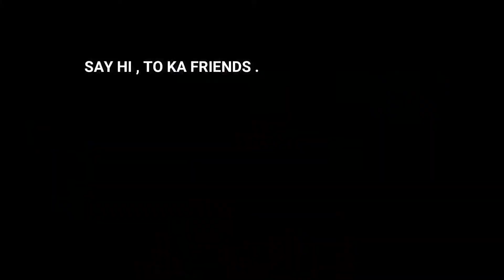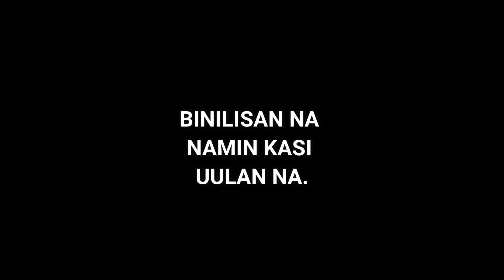BUMALOKTOT KAMI SA GINAW PAG KATAPOS NG WORK Ewing Daily VLOG.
Sobra dami ng trabaho ngayon Sunday at sobra Ginaw sa labas dahil Umulan na naman mga ka